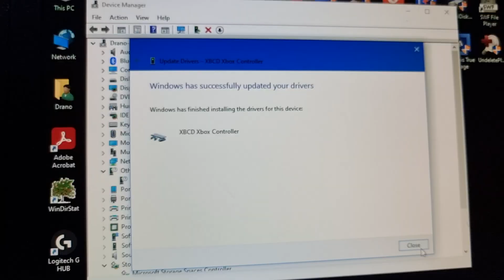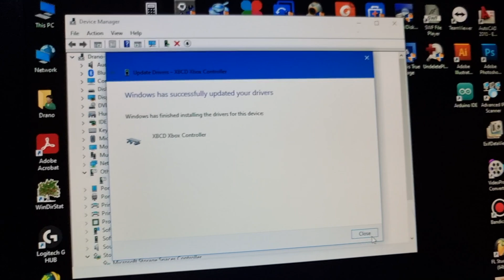Xbox controller S/Duke | USB PC Conversion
How to make an original Xbox S type or Duke controller work on a PC.
It really is a simple as cut the plug off an attach a USB!